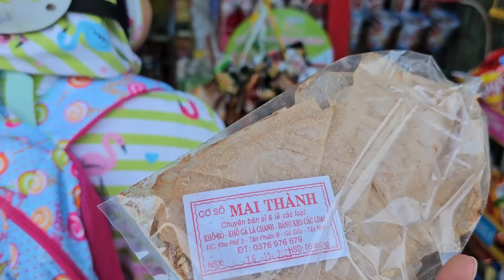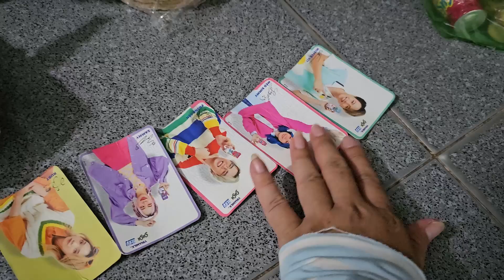Muội mua bánh và lê cho anh 2 ăn 💖 Xí Mụi Food Tập 781